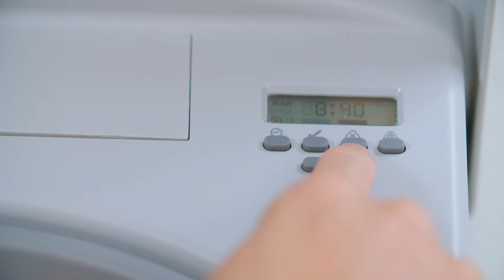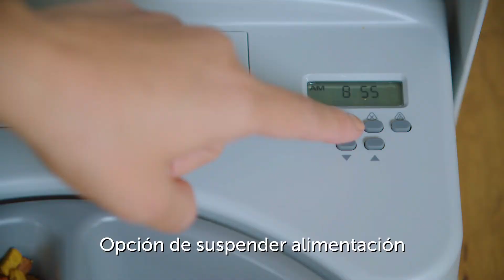Comedero automático de 5 comidas PetSafe®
Ya sea para el desayuno, el almuerzo, la cena o la hora del tentempié, estamos deseando ayudarle. El Comedero automático de 5 comidas sirve hasta 5 comidas, tentempiés o golosinas por día en el momento justo para su gato o perro. Para obtener más información

Una comida está lista para comer tan pronto como llena la bandeja con la comida de su gato, y puede programar las otras 4 comidas para que se sirvan más tarde. Programar las comidas es rápido y fácil. Cuando llegue la hora de la próxima comida de su mascota, la bandeja rotará automáticamente hasta la siguiente sección.

La marca PetSafe® lidera la innovación en comportamiento, control y estilo de vida para mascotas desde hace casi 30 años. Su mascota se merece lo mejor. Confíe en PetSafe® para mantener a su mascota saludable, segura y feliz.

PFD11-13707